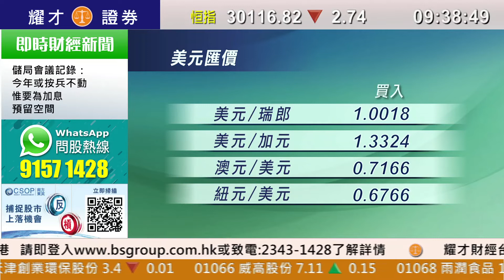耀才財經台 開市錦囊 孔穎雯 植耀輝－美聯儲預期今年內不加息 美股三大指數造好 道指微升6點